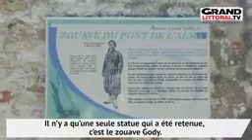Le zouave du pont de L'alma a Paris (André-Luis-Gody)!!!